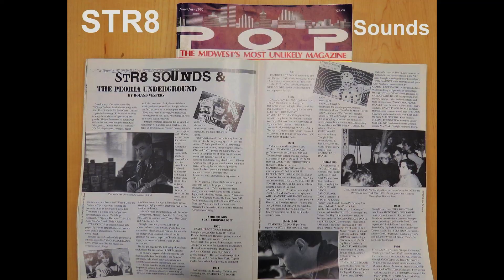STR8 SOUNDS "Exosolar Light Probe"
This work relates to C/2019 Q4 (Borisov) (internal name gb00234) which is an interstellar comet type object with a heliocentric orbital eccentricity of ≈3 and is not bound to the Sun.

Light probe means an exploration vehicle that is powered by the photons coming from various stars it passes.

It's the second interstellar object to visit our solar system recently, the first being the cigar or rocket-shaped ʻOumuamua (Hawaiian for: scout, first messenger from afar, a traveler from distant regions who is the first to arrive).

It is theorized that advanced beings use large space rocks as ships, installing guidance, combat, and observational mechanisms inside. The asteroid type structures provide good protection and clever camouflage for long journeys.

The hyperbolic excess velocity of about 34 km/s is an important indicator that it is interstellar as an under 3 km/s can be explained by perturbations.

Studio soundscape jam on Moog Sub 37, Abstrakt Instruments Avalon analog bassline through Elta Music PLL-4046 phase locked loop synth, Arturia MiniBrute 2S, Pittsburgh Modular Lifeforms System 201.

Video recorded on iPad Pro.